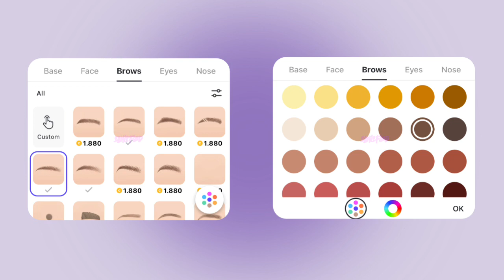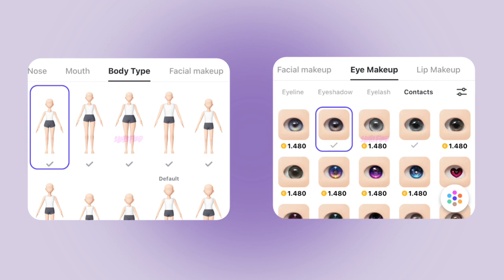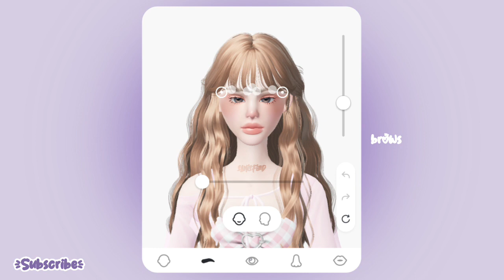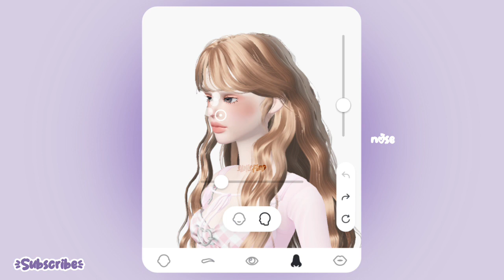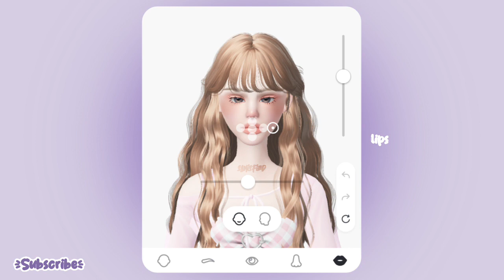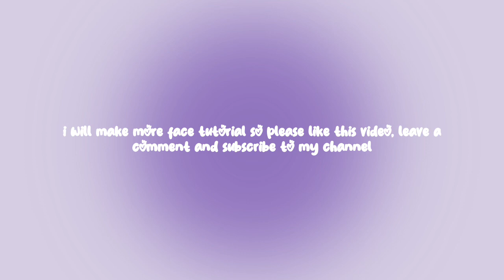zepeto face tutorial┊coins only / without zems (tutorial oplas zepeto girl)┊sanisfied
★ open me ★

translate┊semua tutorial oplas dari saya bebas digunakan untuk pribadi, dilarang menggunakan oplasan saya untuk keperluan jualan/jasa oplas!

★ outfit┊(check my zepeto style)